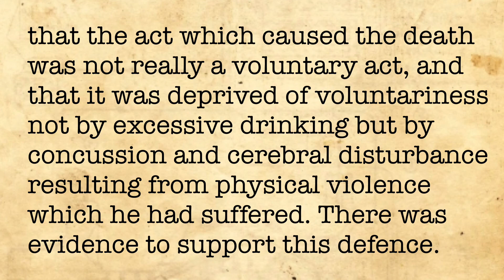Ziems v Prothonotary (Voluntariness)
For conduct to be criminal, it must be voluntary.  This case establishes that conduct might NOT be voluntary if it occurs in the immediate aftermath of blows to the head (causing, for instance, concussion).